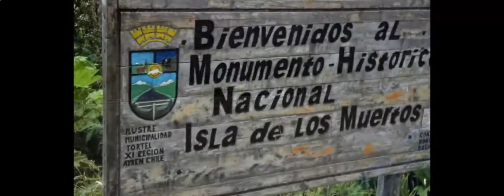Chile Adventure Trips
Chile Adventure Trips is nature on a colossal scale, but travel here is surprisingly easy. Your trip can be as hardcore or as pampered as you like, but you'll always feel welcome.

Preposterously thin and unreasonably long, Chile Adventure Trips stretches from the belly of South America to its foot, reaching from the driest desert on earth to vast southern glacial fields. It's nature on a symphonic scale. Diverse landscapes unfurl over a 4300km stretch: parched dunes, fertile valleys, volcanoes, ancient forests, clear rivers, massive glaciers and fjords. For the traveler, there's wonder in every detail. Trace the sculpted contours of a glacier, watch a condor skate from crumbling cliffs or scramble up the Andes to scan a full 360 degrees without a human mark. And it's boggling to think how so much has stayed intact for so long. The very human quest for development could imperil these treasures sooner than we think. For now, Chile guards parts of our planet that remain the most pristine, and they shouldn't be missed.

In Chile, close borders foster intimacy. No matter where you go, it feels a little like a backyard. Bookended by the Andes and the Pacific, the country averages just 175km wide. No wonder you start greeting the same faces. Kick back in one place and it starts to feel like home. Perhaps it's because you have landed at the end of the continent, but one thing that stands out is hospitality. Buena onda (good vibes) means putting forth a welcoming attitude. While in many destinations on the globe the traveler might feel like a commodity, here you are still a guest. In the city, diners linger over table conversations and bottles of wine. Patagonians share round upon round of maté tea. These rituals -- of relating and relaxing -- are so integral to the fabric of local life, that they are hardly even noticed. But they do say one thing: stay and let your guard down.

Lovely Chile Adventure Trips Video!